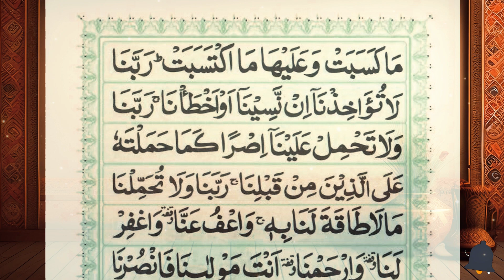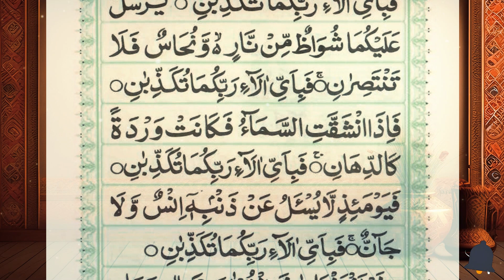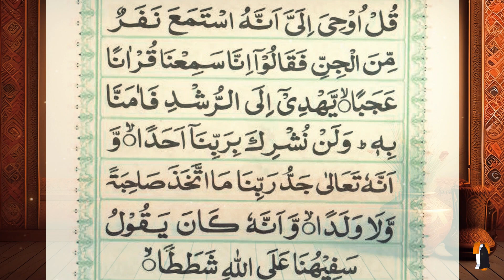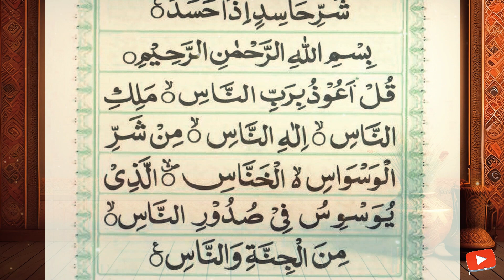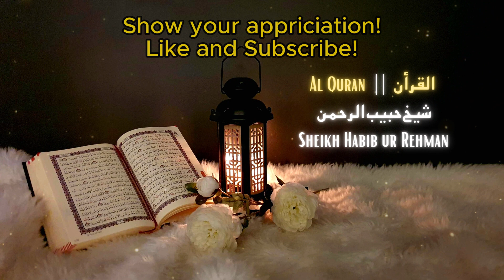Most Popular of Manzil Dua | منزل | Cure and Protection from Black Magic, Jinn, Evil Spirit | Ep-114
Most Popular of Manzil Dua | منزل | Cure and Protection from Black Magic, Jinn, Evil Spirit | Ep-114 العلاج والحماية من السحر الأسود والجن وروح الشر new video منزل دعاء | جادو جنات اورنظر بد سے حفاظت کا مسنون عمل

The Manzil comprises the following verses of the Quran:

Surah Al-Fatihah (chapter 1): verses 1 to 7
Surah Al-Bakarah (chapter 2): verses 1 to 5, 163, 255 to 257, and 284 to 286
Surah Al-Imran (chapter 3): verses 18, 26 and 27
Surah Al-Ikhlas (chapter 112): verses 1 to 4
Surah Al-Falaq (chapter 113): verses 1 to 5
Surah Al-Naas (chapter 114): verses 1 to 6

Most Searches:
most beautiful quran
powerful ruqyah
surah manzil
Manzil
Manzil Dua
Manzil surah
Surah Manzil
Surah manzil
full surah manzil
manzil dua
dua manzil
manzil dua cure for magic
manzil daily
manzil surah
manzil recitation
manzil tilawat
popular manzil